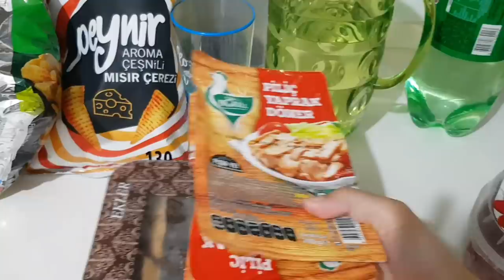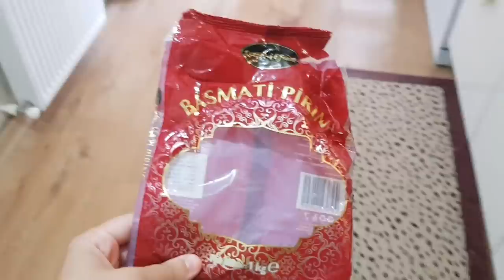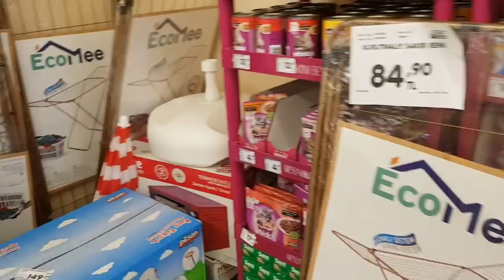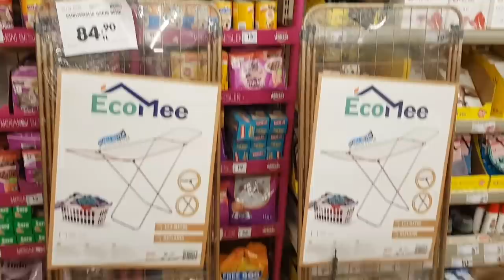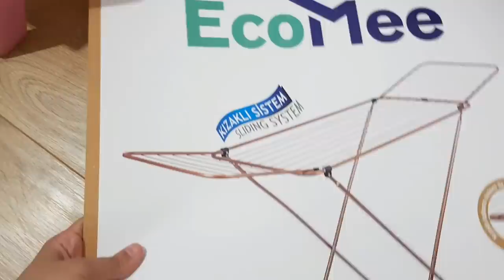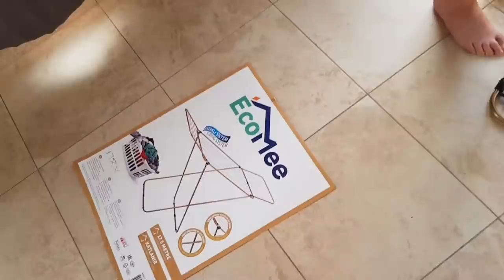YENİ EVİMİZE DÖNDÜK YERLEŞME TEMİZLİK | OKULA DÖNÜŞ İLK GÜN | ALIŞVERİŞ